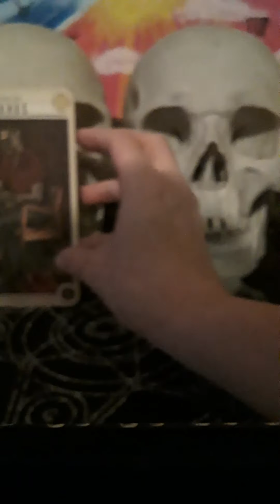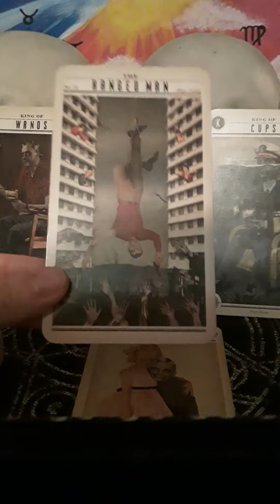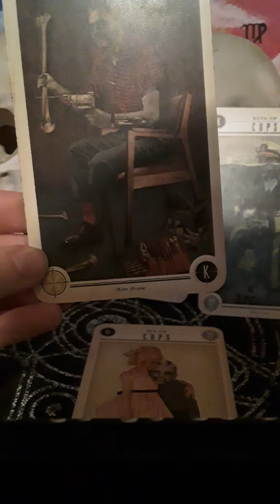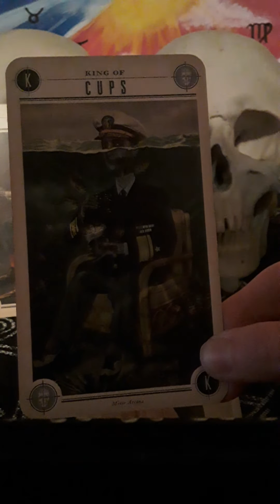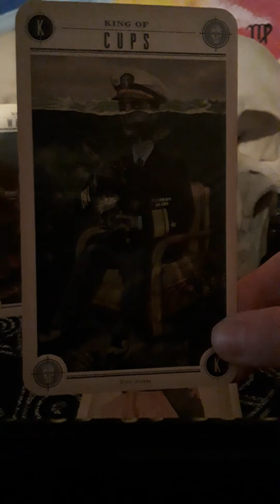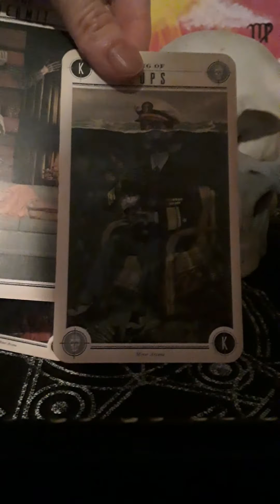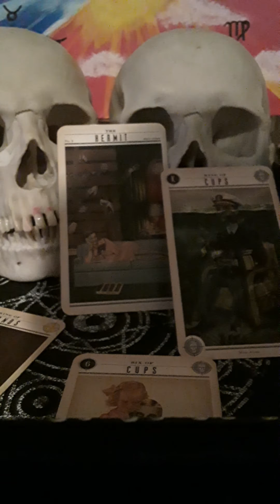Happy Birthday, Pisces.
This is a full moon reading for Pisces.
Happy Birthday!
"We Reign!"-Jack Black